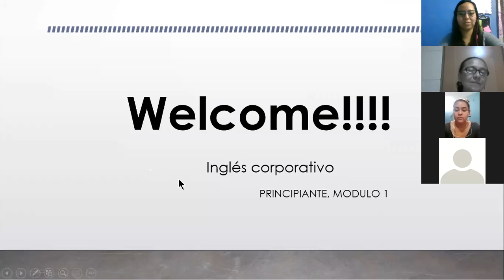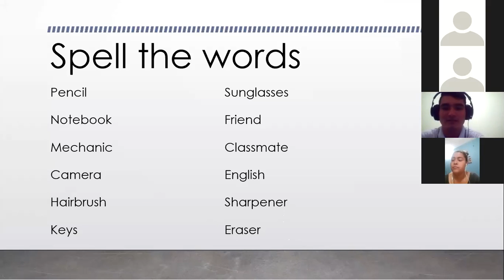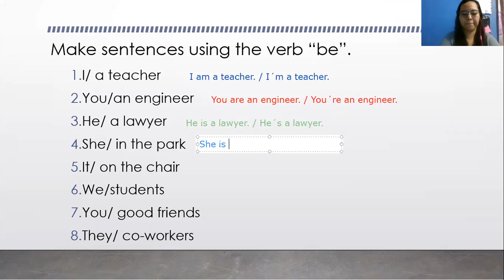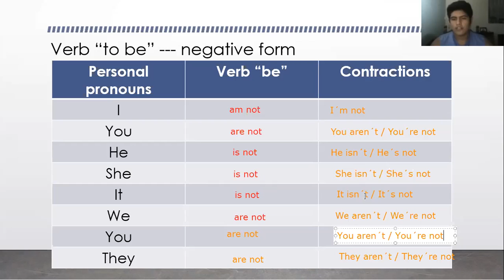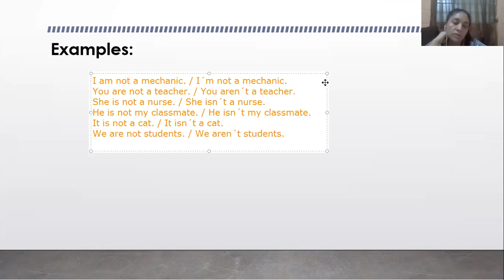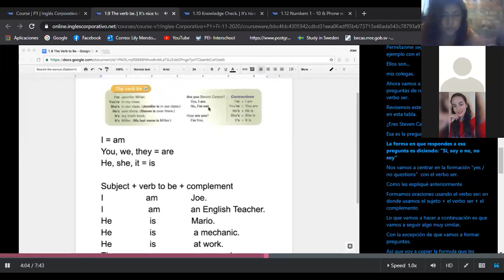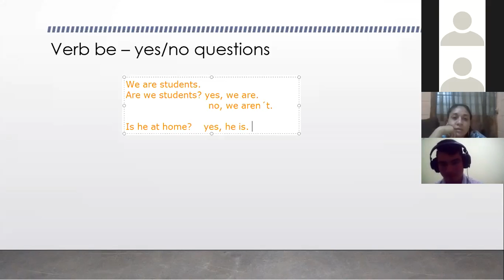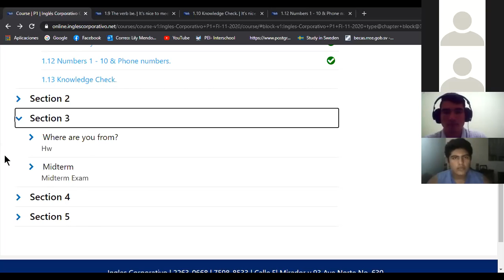Ingles Corporativo-Class 4. Verb be --- negative and questions (7:00-8:00/19-11)